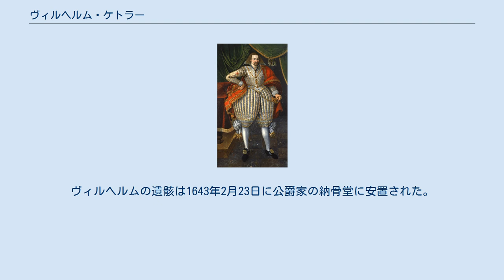ヴィルヘルム・ケトラー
ヴィルヘルム・ケトラー（Wilhelm Kettler、1574年6月20日 - 1640年4月7日）は、クールラント・ゼムガレン公（在位：1595年 - 1616年）。
ヴィルヘルムが公国の東部地域を支配し、兄のフリードリヒが西部地域を支配する分割統治体制の下で公爵を務めた。
 ヴィルヘルムはゴットハルト・ケトラーとその妻アンナ・フォン・メクレンブルク＝ギュストロウとの間に生まれた下の息子である。
1587年に父が死んだあとは兄フリードリヒが公国の単独統治者だったが、1595年に公国を兄弟で分割統治することが決まり、ヴィルヘルムはクルディーガに居館を置き、クールラント・ゼムガレン公国のうち西側のクールラント地域を支配した。
1609年、プロイセン公アルブレヒト・フリードリヒの娘ゾフィーと結婚し、その際に婚資として義父からグロビニャを譲られた。
 貴族たちと対立した結果、ヴィルヘルムは1616年にクールラントにいられなくなり、公爵位を退いて国外に亡命した。
ヴィルヘルムは1640年にポンメルンのククロヴァ修道院で死去した。
息子のヤーコプ・ケトラーは1642年に父の遺骸とともに公国に帰り、伯父のフリードリヒからクールラント公爵を引き継いだ。
ヴィルヘルムの遺骸は1643年2月23日に公爵家の納骨堂に安置された。